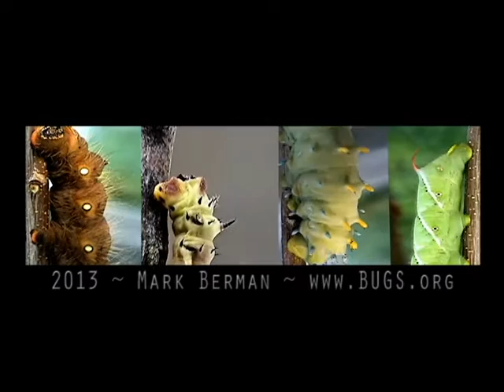Moth Caterpillars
Imperial Moth (Eacles imperialis)
Hickory Horned Devil - Regal Moth (Citheronia regalis)
Cecropia Moth (Hyalophora cecropia)
Tobacco Hornworm (Manduca sexta)